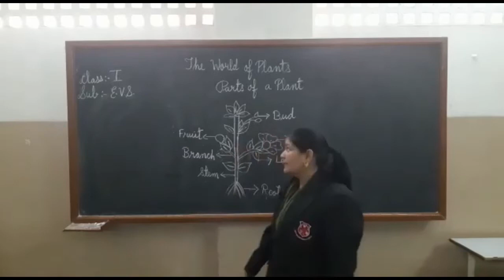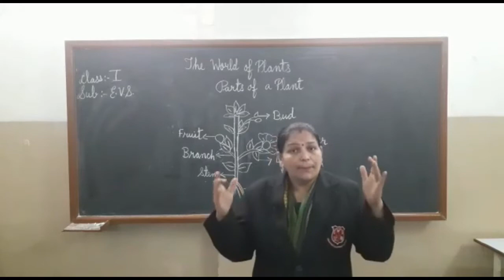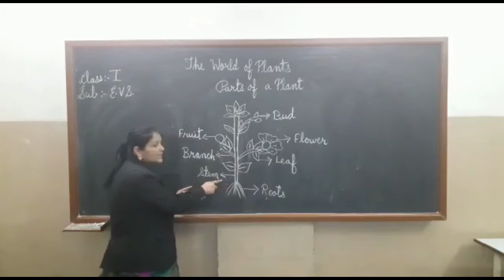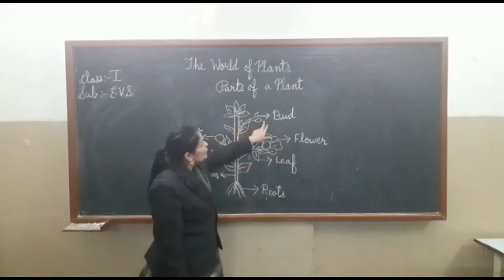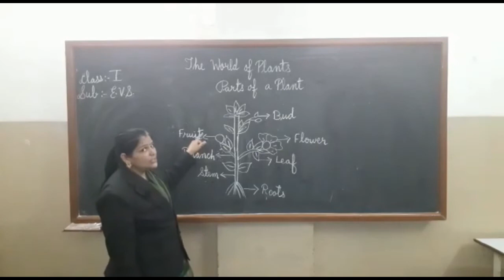Parts of a Plant